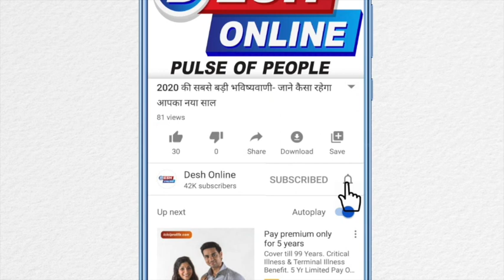ये जल्लाद लगाएगा इन दरिंदों को फांसी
कोर्ट के अगले आदेश तक निर्भया गैंगरेप के चारों कातिलों को फांसी पर नहीं लटकाया जा सकेगा। यह आदेश मिलते ही तिहाड़ जेल प्रशासन ने फांसी देने की तैयारियों को रोक दिया। मेरठ से आए जल्लाद पवन को भी मेरठ जाने के लिए बोल दिया गया है। फांसी के फाइनल ट्रायल के बाद रस्सियों पर बटर लगाकर उन्हें सुरक्षित लॉकर में रखवा दिया गया।